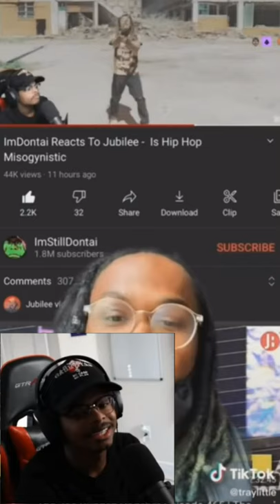ImDontai responding to TrayLittle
LMAO